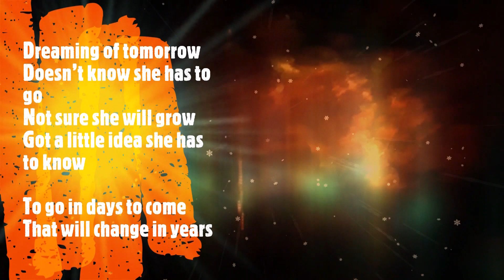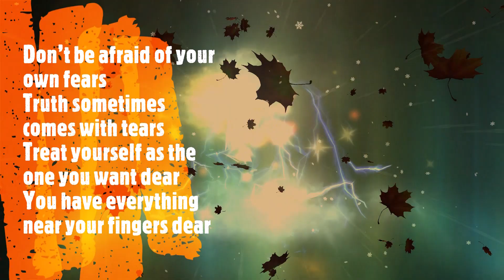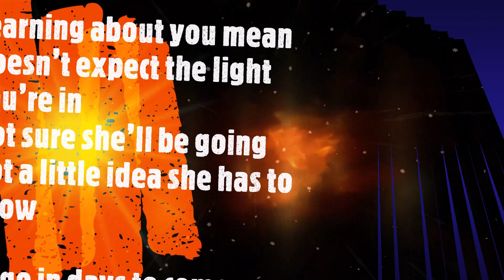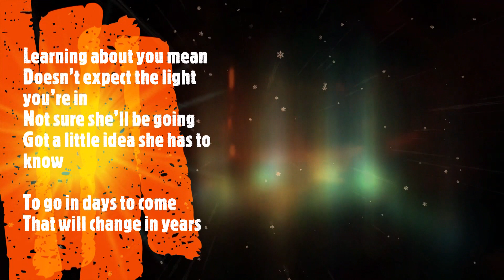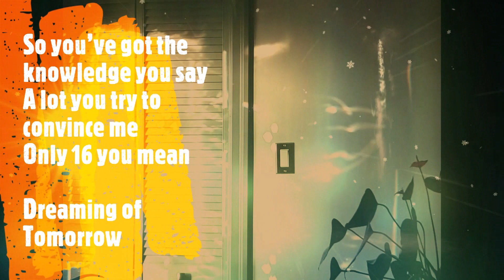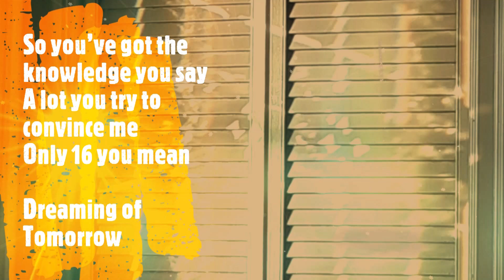Dreaming of Tomorrow short version movie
From Seven Eleven